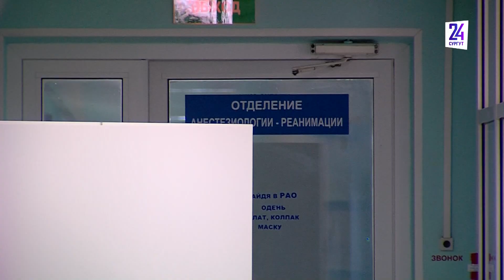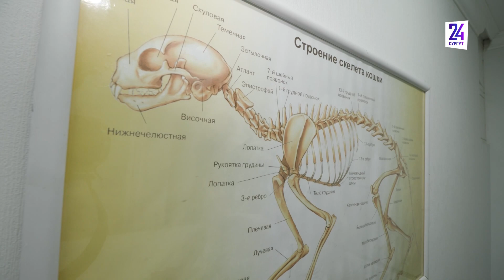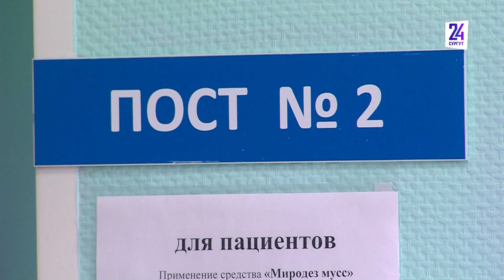Сезон открытых окон. Как сделать, чтобы было безопасно?